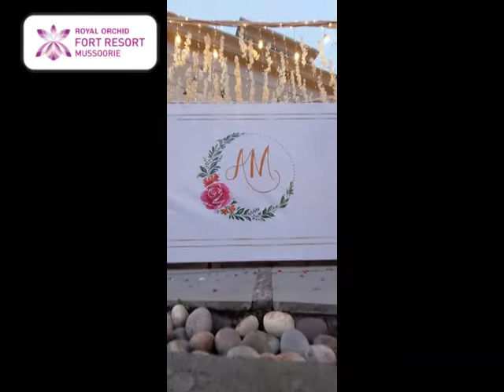Destination Wedding at Royal orchid Mussoorie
Plan a Destination wedding in Mussoorie at RoyalOrchidFortResort with our customized packages and safety precautions.